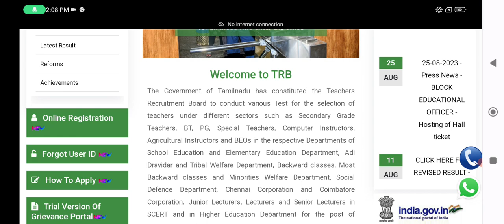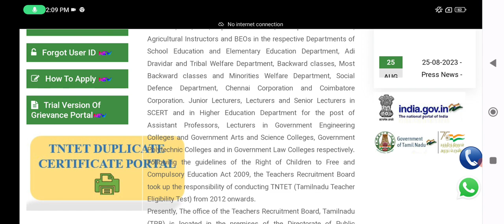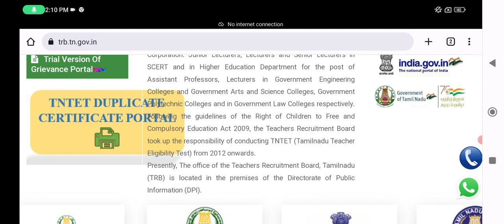TET ஆசிரியர்கள் பணி நியமனம் பள்ளிகல்விதுறை new GO Release TRB | GO146,147| tntet latest update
அனைவருக்கும் வணக்கம்

RELEASE NEWS
2022|pg trb answer key 2022|pg trb exam news
news today
TN TET
pg trb
SP TRENDS
today news
news today

2021 govt jobs Tamilnadu government jobs 2021 in tamil
2021 to 2022, pg trb notification 2021 in tamil, trb
trb notification 2021 pdf, tn trb 2021, tn trb nic in 2021, teachers recruitment board, Direct Recruitment for the post of Post Graduate Assistants, trb pgassistant, how to apply pgtrb exam 2021, www trb tn
2021, trb online application, how to apply trb
nadu, latest job 2021, TN TRB Post Graduate today pg trb news in tamilnadu  @tnpscfitness10